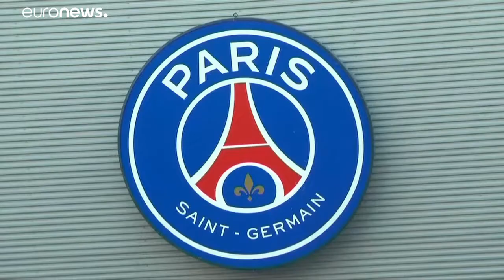Jugadores y seguidores del PSG 'sueñan con algo más grande'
Tienen motivos para estar contentos pero la felicidad no es completa. Los seguidores el París Saint-Germain festejan un nuevo título de su equipo, que ganó la liga francesa, el domingo, en una jornada en la que se impuso al Mónaco por 3-1, goles…